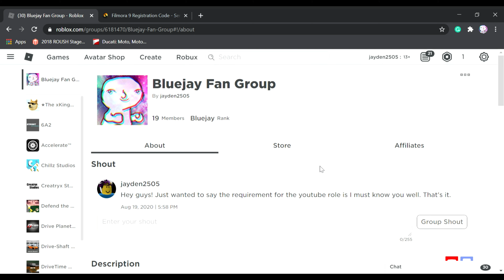Southwest Florida Beta-A new game has joined the battle! #1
Yes, another video.